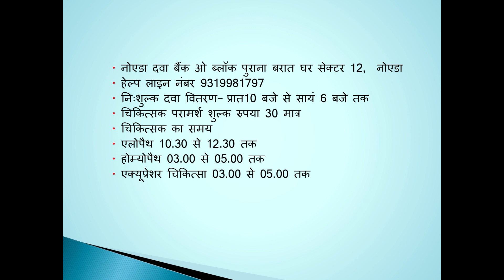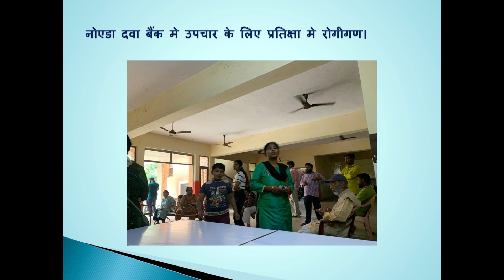NOIDA DAWA BANK by NOIDA LOK MANCH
NOIDA LOK MANCH is serving the NOIDA and nearby vicinity for last 25 years. It is one of the most reputed NOGs of the state. NLM has a special UNIT - NOIDA DAWA BANK which distributes tablets and provide treatment to the needy people.